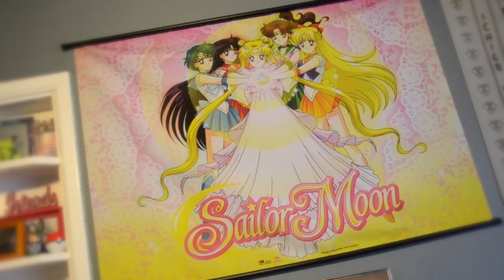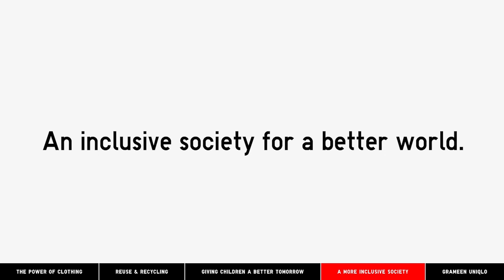Jamie Hanson, 2014 Neal Poppin Award Winner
Jamie Hanson was awarded the 2014 Neal Poppin award at the Power of Possibilities event.